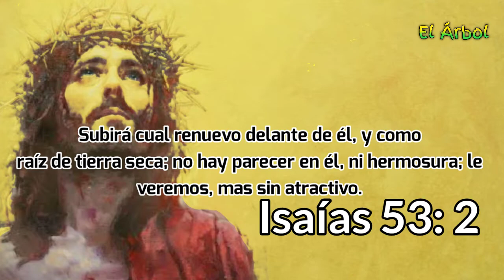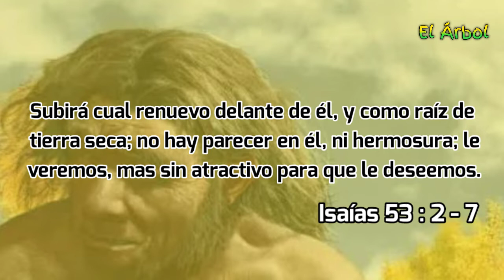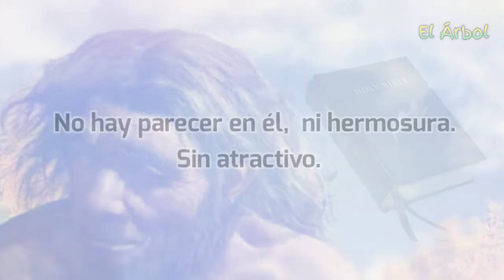El Verdadero Rostro de Jesús (Isaías 53:2)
Isaías Capítulo 53 versos del 2 al 7
explica el verdadero ROSTRO o ASPECTO
de  Jesús.      (Libro de la  Biblia)